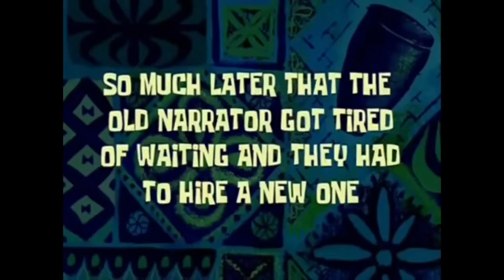Vlogmas Day 16/17? : Trip HOME!!! | St. Vincent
it was quite a trip home. better said in the video.